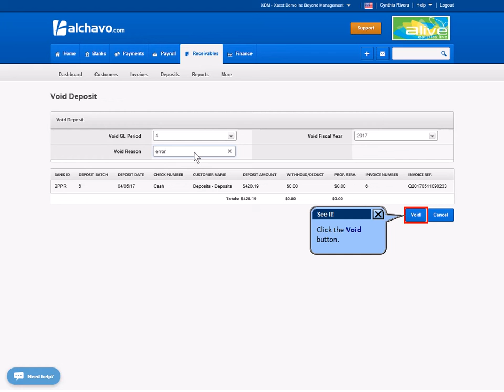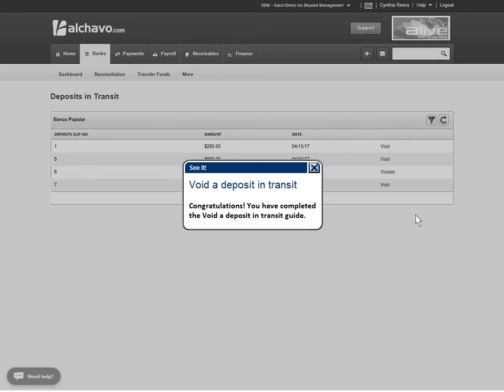Void a deposit in transit